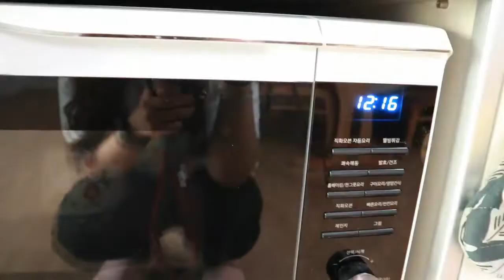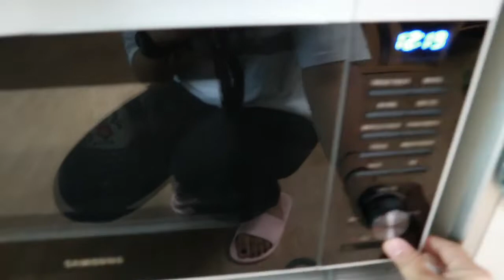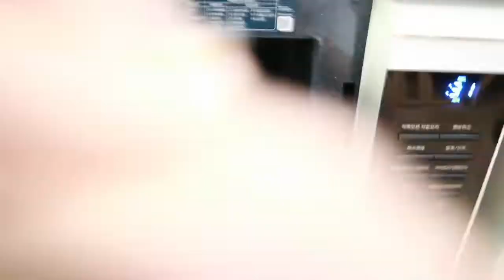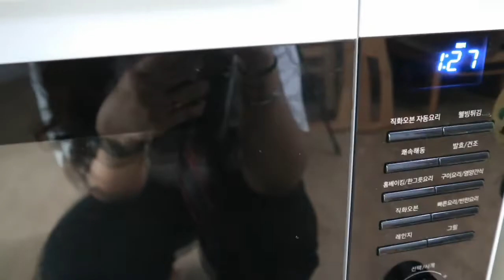TRYING VIRAL TIKTOK FOODS HACKS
Hello mga langga welcome back to Emem's vlog again😊🥰